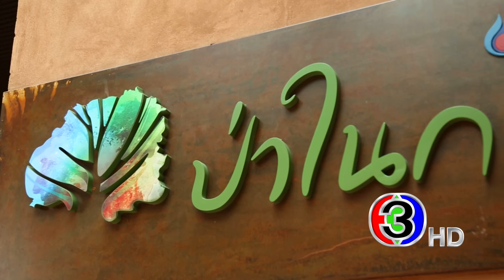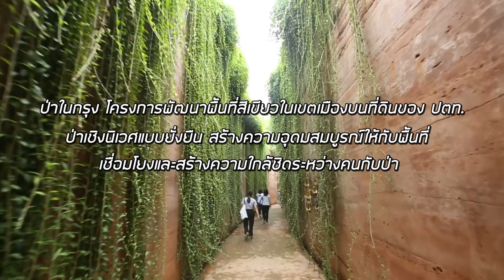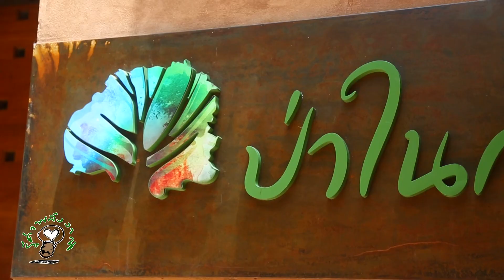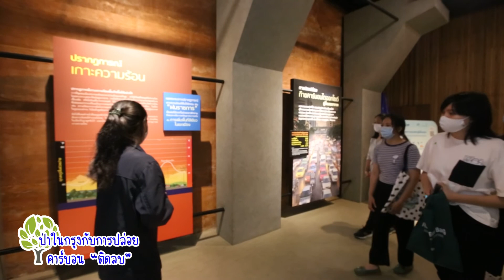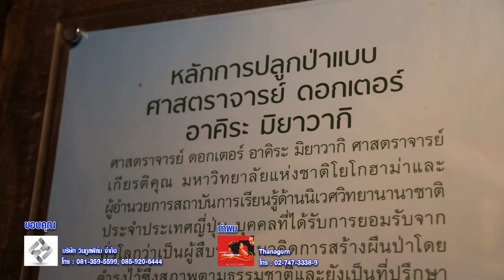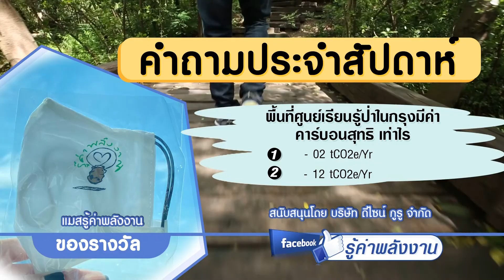958 ป่าในกรุงกับการปล่อยคาร์บอนติดลบ -รู้ค่าพลังงาน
ต้นไม้กู้โลกได้
คาร์บอน ทำร้ายโลก แต่ปลูกป่าช่วยกู้โลก แก้วิกฤตโลกร้อน
เพราะปลูกป่า ได้มากกว่าต้นไม้ อาหาร หรือแหล่งท่องเที่ยว ...  ติดตามใน รู้ค่าพลังงาน
ออกอากาศ 23 มิ.ย.65